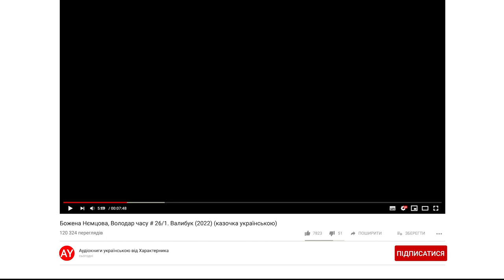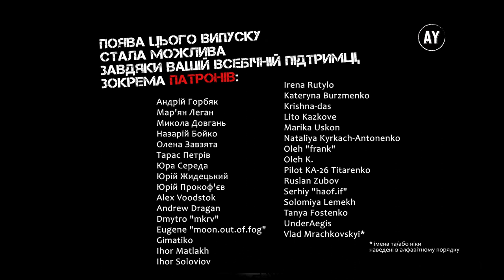Божена Нємцова, Володар часу # 26/1. Валибук (2022) (казочка українською)